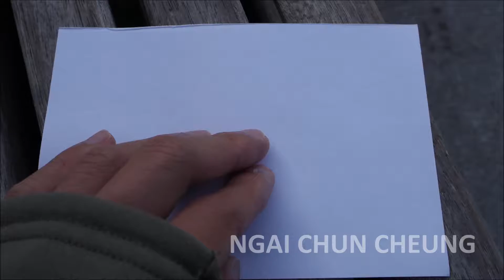Rheinau Harbour Origami, Part d29e34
Rheinau Harbour Origami by Ngai Chun Cheung